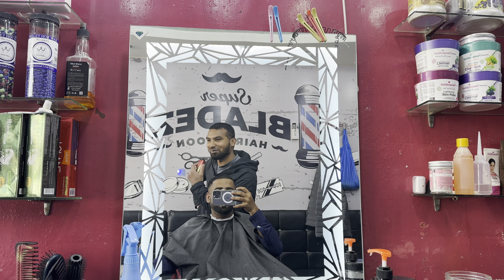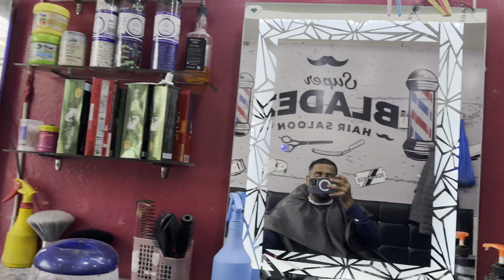Distributed a sadqa for a family from uk / Umzz D / Mirpur AJK / Pklivin🇵🇰 / Umzz D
For more informations make sure add me on